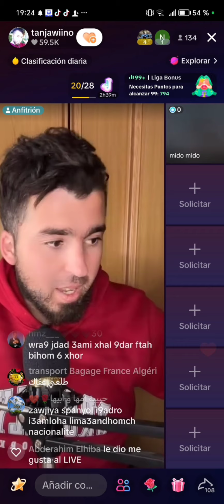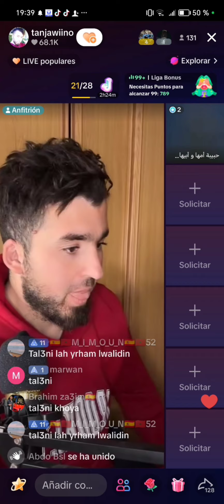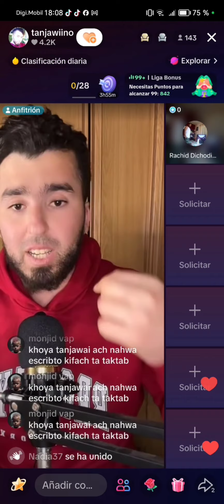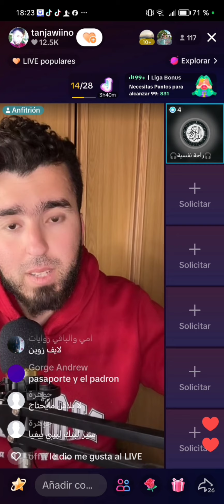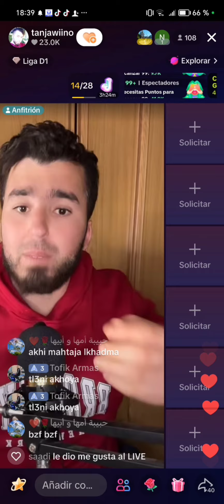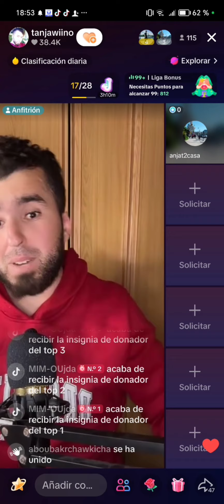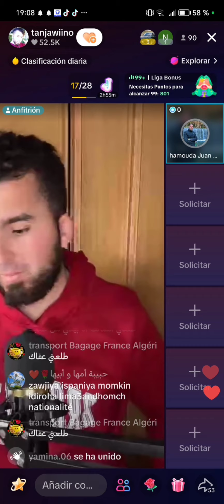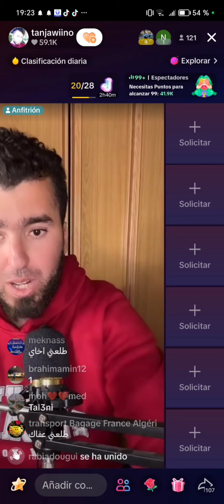"عاجل" و الا ماتوا لي أوراق arraigo por formación و مالقيتش كنترا شنو هو الحل